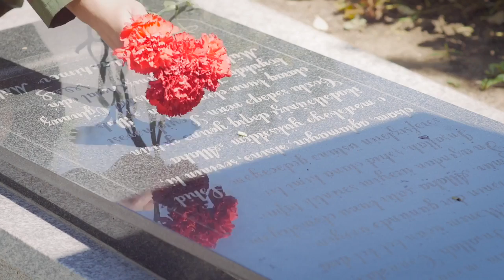Джан Карабах, Азербайджан.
Азербайджанские дети поют  песню “CAN QARABAG“